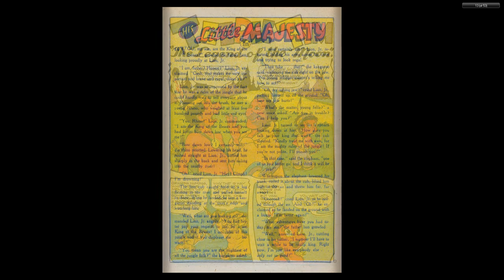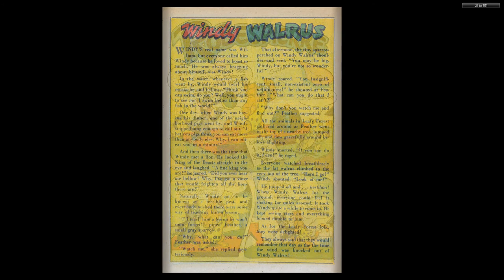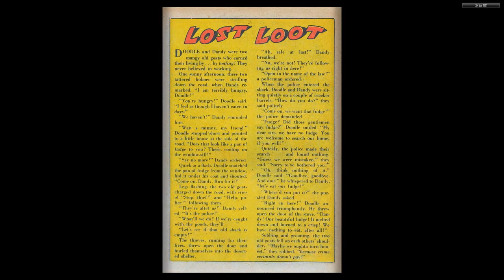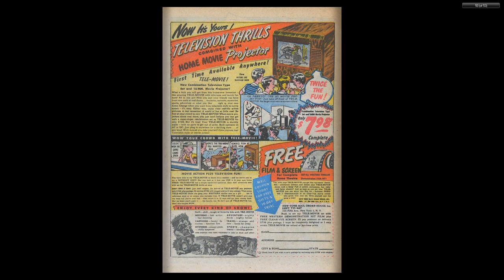Ha Ha Comics 55 ACG Jul 1948